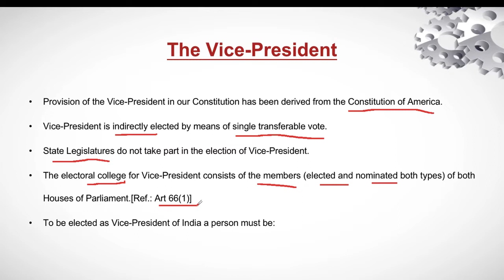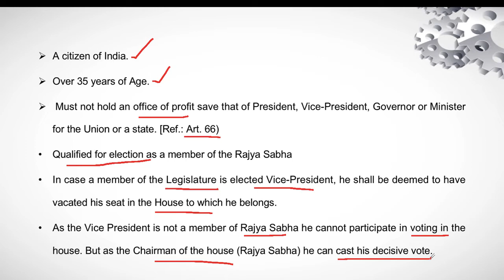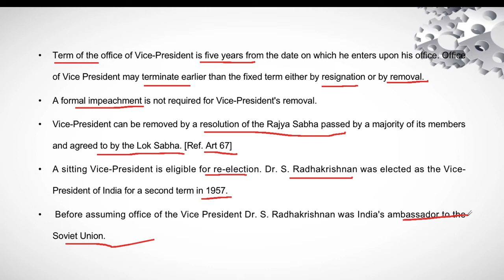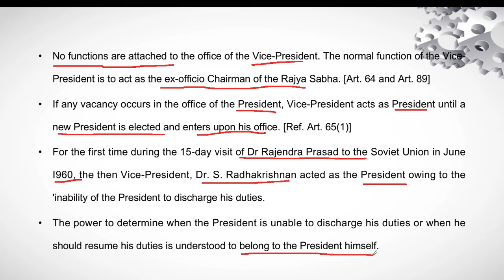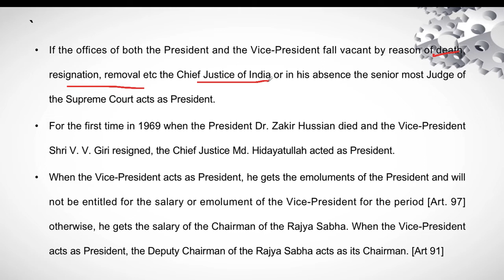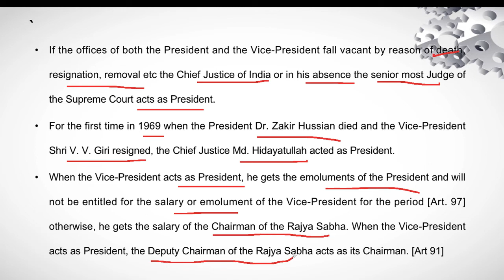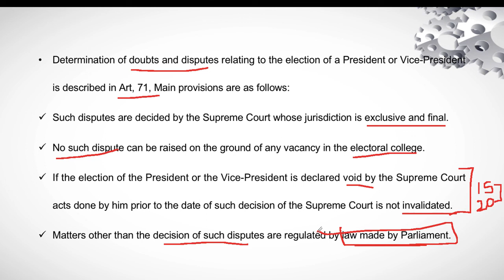(L-36) Lucent GK | Indian Polity | Vice President | Qualifications, terms, Functions | UPSC | SSC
Lucent GK
Indian Polity
Vice President of India
Qualifications
Term
Vacancy
Removal
Functions